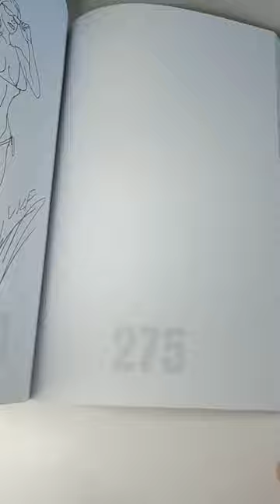Leather Eve in Ballpoint Pen